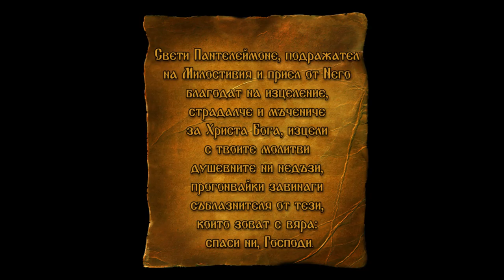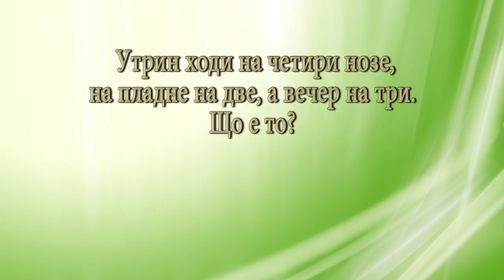DJDZ July2016 788 27july HD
1. „Во царствии Твоем“ - Академичен камерен хор “Рождество - гр. Твер, Русия
2. „Хубава Стойна” - Мъжка фолклорна група „Змей горянин“ към НЧ „Факел 1926“ - с. Зверино, общ. Мездра
3. „Тракийска китка” - Танцов ансамбъл „Шарена гайда“ към Дворец на културата и спорта - гр. Варна
4. „Ой, момиченце” - Самодейна група за изворно народно творчество „Орехово“ - с. Орехово, общ. Чепеларе
5. „Шопска сюита” - АНТП „Фолклорика“ към Школа по народни танци и песни „Фолклорика“ – гр. София

1. „Vo tsarstvii Tvoem“ - Academic chamber choir “Rozhdestvo - Tver, Russia
2. „Hubava Stoyna” - Male folklore group „Zmey goryanin“ at „Fakel 1926“ Community center - Zverino village, Mezdra municipality, Bulgaria
3. „Trakiyska kitka” - Dance ensemble „Sharena gayda“ at House of culture and sports - Varna, Bulgaria
4. „Oy, momichentse” - Group for spring folklore „Orehovo“ - Orehovo village, Chepelare municipality, Bulgaria
5. „Shopska syuita” - Ensemble for folklore dances and songs "Folklorika“ at School of folklore dances and songs „Folklorika“ – Sofia, Bulgaria